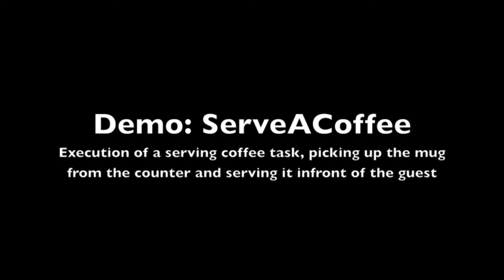PR2 as Waiter in a Plan-based Control Architecture